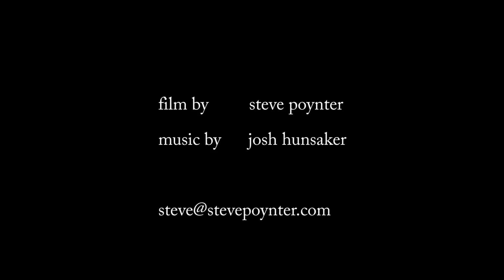Los Alamos High Flyers Gymnastics - Girls State Meet - Feb 23-24 2013, Vault, Beam, Floor, Bars.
Los Alamos High Flyers Gymnastics - Girls State Meet on Feb 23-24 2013 in Rio Rancho, NM .  Girls competed in Vault, Beam, Floor and Bars.  All 12 girls this year placed in at least one event.  Bella got 1st on beam.  Coach David Vosburgh of gives high fives to girls, 'job well done'.   Los Alamos High Flyers Gymnastics is 'The Fun Place for Gymnastics in Los Alamos'.

Film by steve poynter shot in high definition.  music by josh hunsaker.